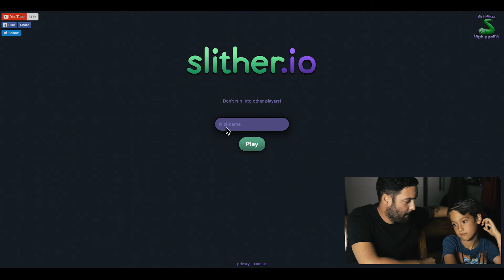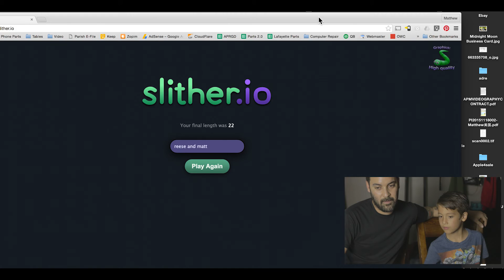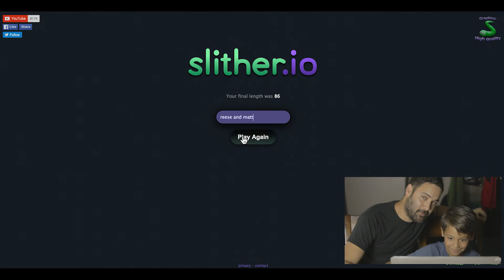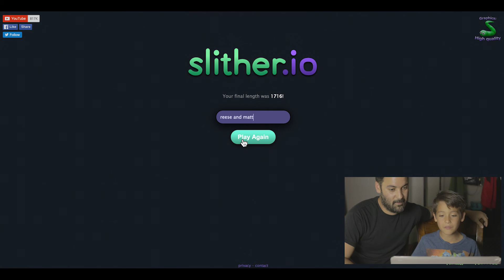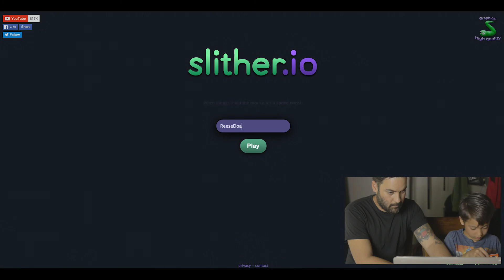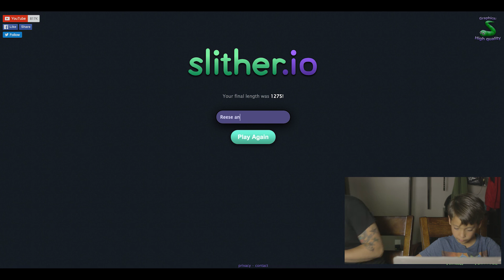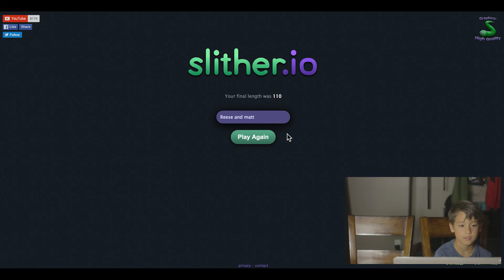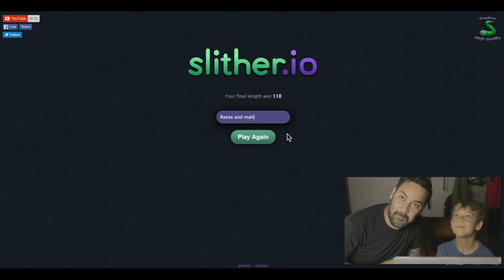Slither.io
Reese plays Slither.IO